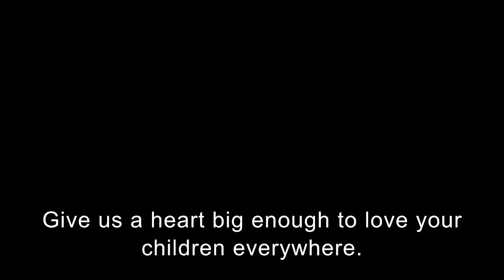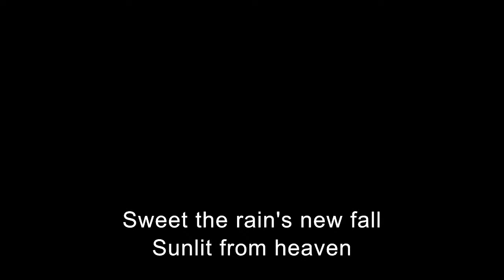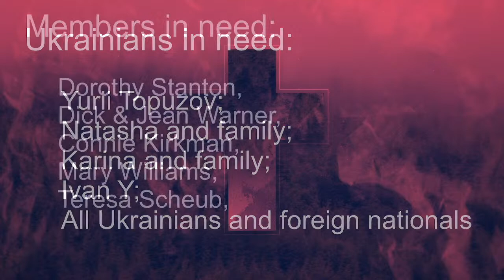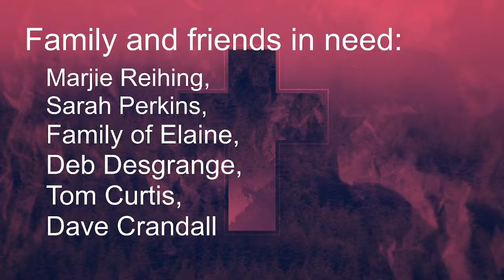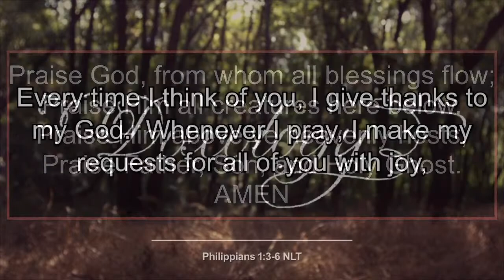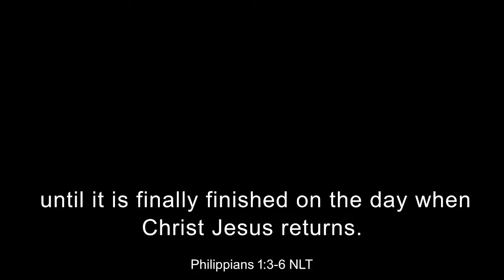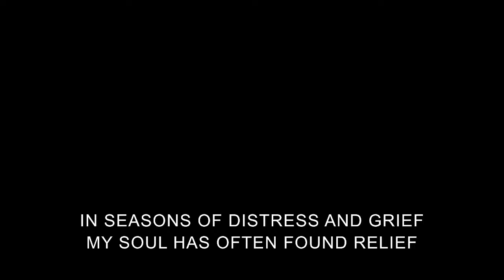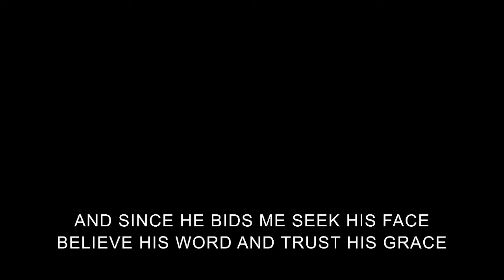Waterville UMC Service, October 2, 2022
Waterville UMC Ohio Service,  September 25, 2022